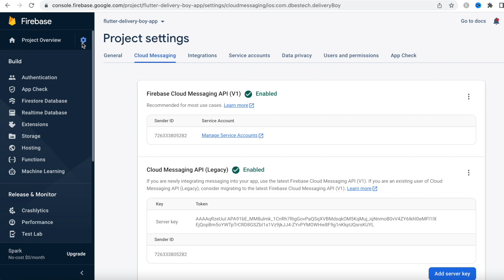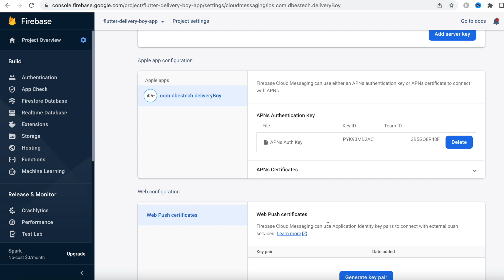Upload APNS Auth Key Firebase | iOS Push Notification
how to upload apns auth key firebase dashboard for flutter ios push notification. It's uploading apns certificate.

Flutter web app (you may buy the source code)